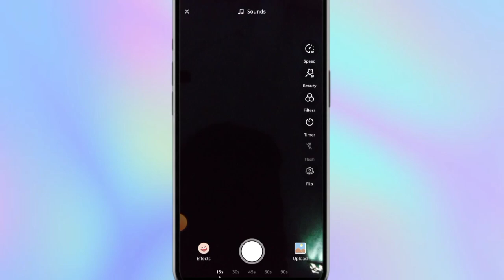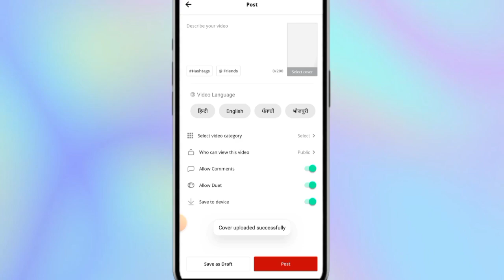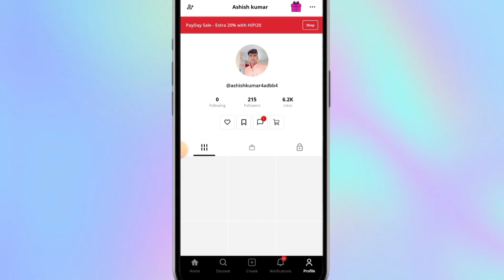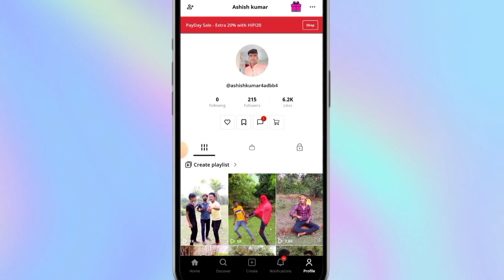Hipi App में Video upload कैसे करें|Hipi par video upload kaise kare|How to upload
Dosto is video me bataya hu ki hipi aap me video upload karne ka shi tarika.
                               ummeed karta hu ki ye jankari Aapko achha laga raha hoga.

Your Queries;
1.)hipi par video upload kaise kare,
2.)hipi par upload video delete kaise kare,
3.)hipi par dusre ki video kaise upload kare,
4.)hipi app par video upload kaise kare,
5.)hipi app pe video kaise upload kare,
6.)hipi app par video kaise upload kare,
7.)hipi par video kaise upload kare,
8.)hipi app me video upload kaise kare,
9.)hipi par upload video kaise delete kare,
10.)hipi par video upload karke paise kaise kamaye